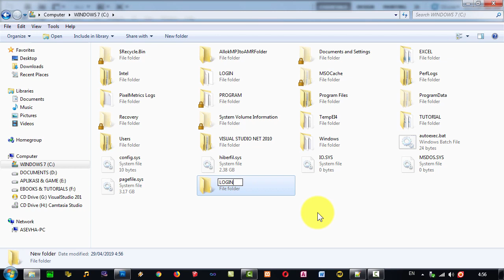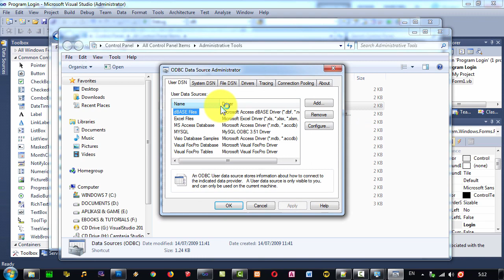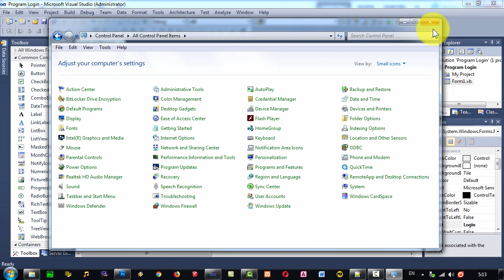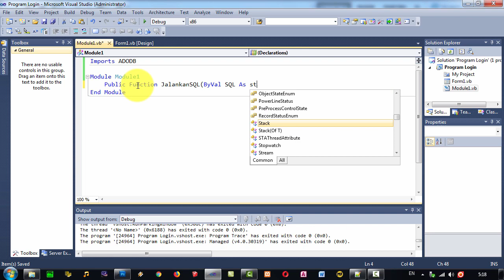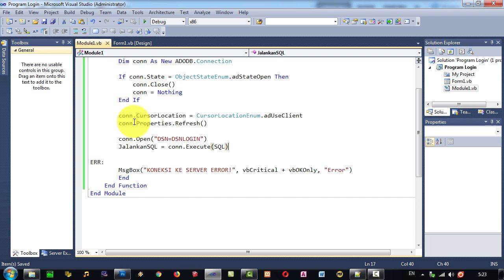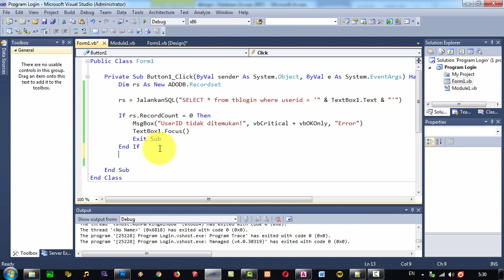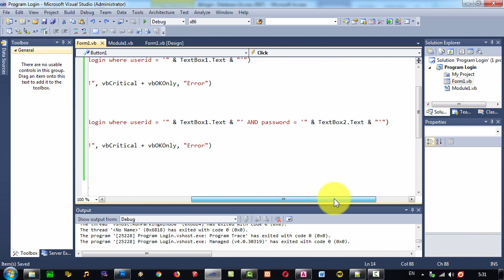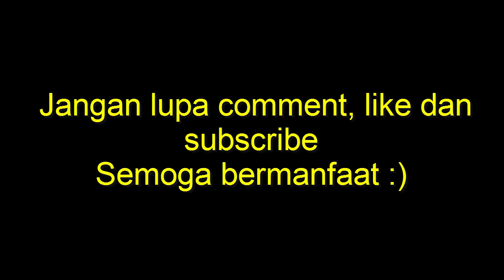Membuat Form Login di VB .Net Database Microsoft Access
Cara membuat form login di Visual Basic .NET database Microsoft Access (.accdb) dengan sedikit coding + penjelasan lengkap.

Di video ini akan dijelaskan:
- Membuat database dan tabel untuk sistem login
- Membuat Data Source Name (DSN)
- Mendesain form login di VB .Net
- Membuat module untuk koneksi ke database
- Membuat coding untuk sistem login
- Testing & debugging aplikasi